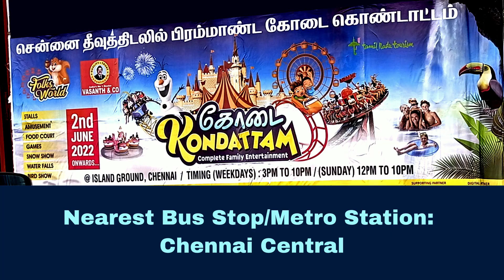Island Grounds Expo (Jun. 2, 2022 Onwards) | Kodai Kondattam Exhibition, Chennai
The Island Grounds Exhibition (Kodai Kondattam expo) at Chennai is happening from June 02, 2022 onwards this year. For timing and other details, please see the video.